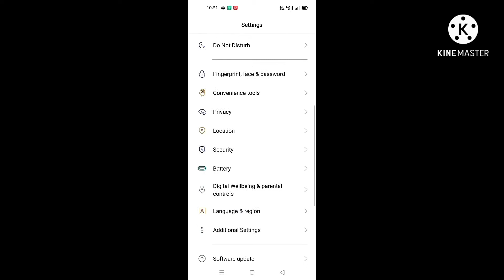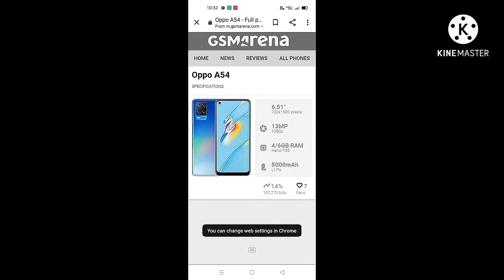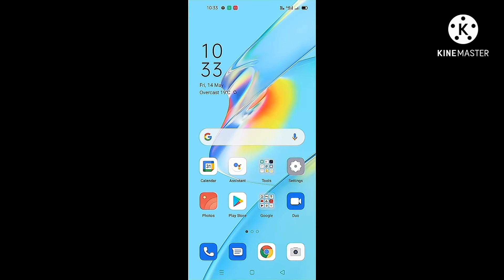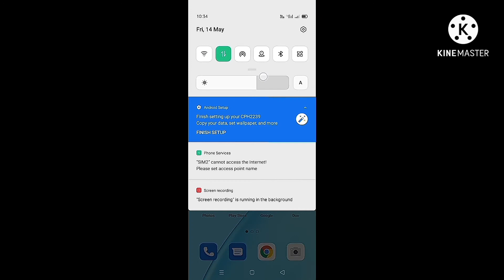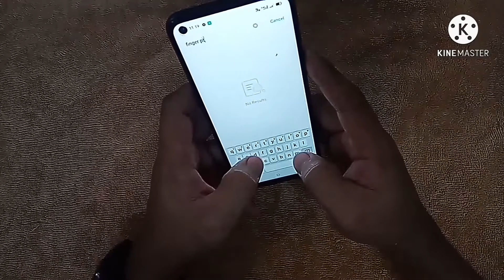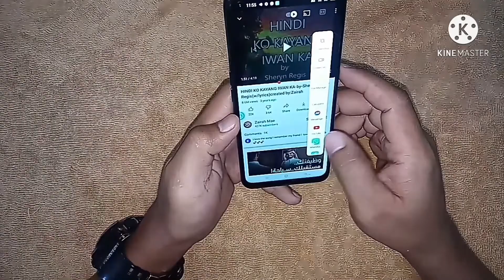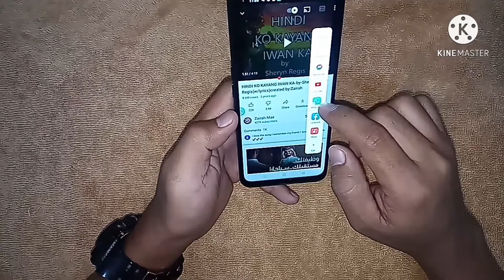oppo a54 specification and features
oppo features